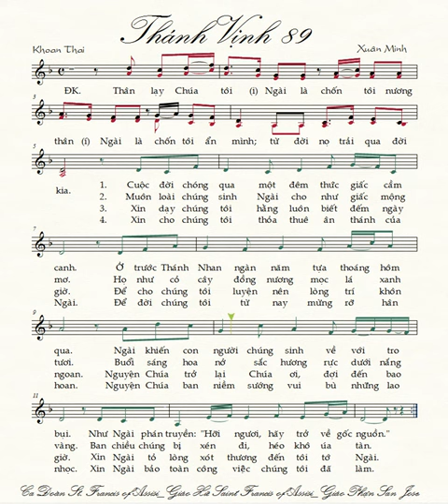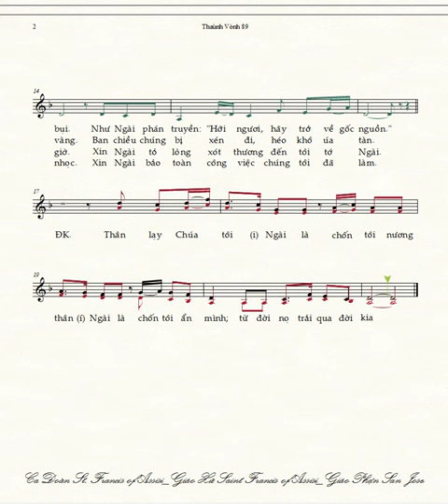THÁNH VỊNH 89 (bè nam) | Xuân Minh | Thanh Vinh 89 be Nam | Xuan Minh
[Thánh Nhạc Ký Âm]
Bè Nam |
THÁNH VỊNH 89 |
Tác giả: Xuân Minh |
   "Thánh nhạc ký âm" là một thể loại nhạc hỗ trợ cho mọi quý bạn yêu thích Thánh ca, đặc biệt quý anh chị Ca Đoàn, có thể tự mình tập hát theo nhịp điệu nhạc đàn với trợ giúp vạch nhịp di chuyển theo nốt nhạc và kèm lời hát ngay dưới để quý vị có thể hát theo sự trình tấu bản nhạc thánh một cách dễ dàng.
   Xin Chúa ban đầy ân thánh và luôn đồng hành với mọi quý tín hữu Ki-tô chúng ta trên khắp nẽo đường trần gian nhiều cam go và đầy thử thách này!

     Để chỉ tìm những bài Thánh Nhạc Ký Âm (không xen lẫn những nội dung khác) , quý anh chị hãy để nội dung tìm trong 2 dấu nháy kép. Thí dụ quý Nam ca viên có thể gõ là :  “Thánh Nhạc Ký Âm (bè Nam)” hoặc “Theo Chúa (bè Nam)”…
     Riêng  với Quý Nam Ca Viên Cđ SFoA, tìm những bài hát của thánh lễ đầu tháng  vớ từ khóa:  CdSFoA 9.2016 (be Nam)